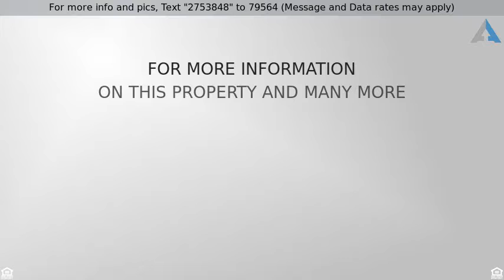Priced at $775,000 - 200 Santa Rita Court, Sonoita, AZ 85637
Welcome to your dream home!

Live in the West at its Best on top of a hill  nestled on 20 acres in the amazing Wine Country of Sonoita! Panaramic Mountain views as far as you can see.  Upon entering this home, you are greeted with gorgeous flooring, soft paint palettes, cozy fireplace and tons of natural light throughout! The island kitchen boasts granite countertops, white cabinetry/appliances, 2 wall ovens, breakfast bar and a myriad of counter space!  Spacious bedrooms with access to patio.  The master bedroom showcases your own fireplace! The master bathroom features dual sinks, granite countertops, garden bathtub w/jets and a roomy walkin shower. This home has a studio w/full  bath: a den/office with built in bookshelf! 3 Car garage with large workshop area. Must see  Aerial-Virtual Tour & 3D Floorplan in photos.